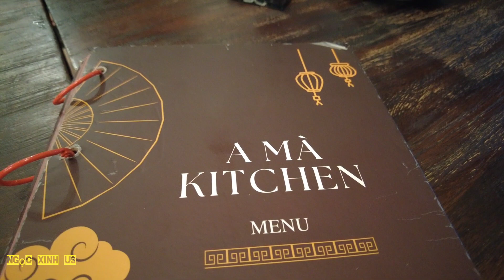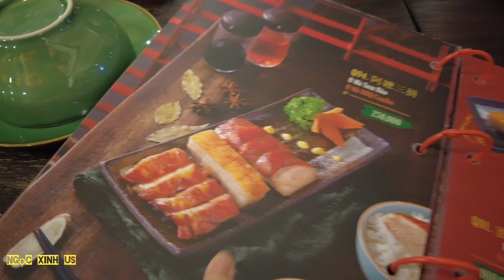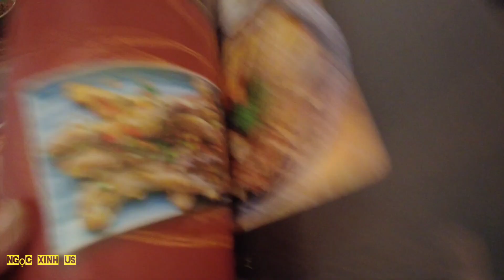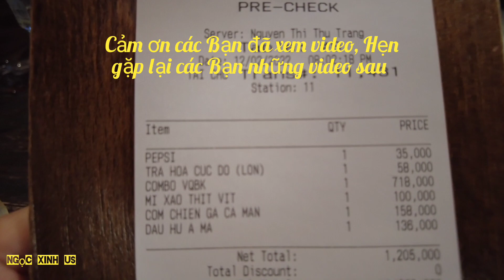❤️ cuoc song o my - Nhà hàng Trấn Thành A Mà Kitchen món ăn Hồng Kông Ngon hấp dẫn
Pho và Ngọc thường chia sẽ về cuộc sống ở mỹ cho các Bạn gần xa hiểu nhiều thêm về cuoc song o my.Hôm nay Ngọc và gia đình có dịp đi ăn ở nhà hàng Trấn Thành A Mà Kitchen. có rất nhiều món ngon tại đây. Menu hôm nay cũng rất đơn giản với món nổi tiếng là Vịt bắc kinh 3 món nói sơ về nhà hàng Trấn Thành.

Những nghệ sĩ Vbiz lấn sân sang kinh doanh đã không có gì lạ lẫm. Ví dụ như Trường Giang, danh hài có đến 03 nhà hàng ăn uống. Hay danh hài, Mc Trấn Thành tuy không có cả chuỗi, nhưng cũng sở hữu 1 nhà hàng Trấn Thành tên tuổi không kém. Để kenhhomestay.com bật mí cho bạn biết chính là cái tên A Mà Kitchen – Món HongKong

A Mà Kitchen sản phẩm của cặp đôi Trấn Thành – Hari tọa lạc trên con đường Tôn Đức Thắng – quận 1. Nơi mà có không gian được nhận xét là không chỉ thoáng đãng, view đẹp còn được décor cực đẹp mắt.

Vì Trấn Thành là người con gốc Hoa nên đương nhiên nhà hàng của anh, anh chọn cách xây dựng theo phong cách này. A Mà Kitchen chuẩn decor Hồng Kông như tông màu chủ đạo đỏ ấm, có bức tường, bàn ghế, chén đũa,… tất cả cũng màu đỏ ấm, mận chín đậm màu sắc Hông Kông.